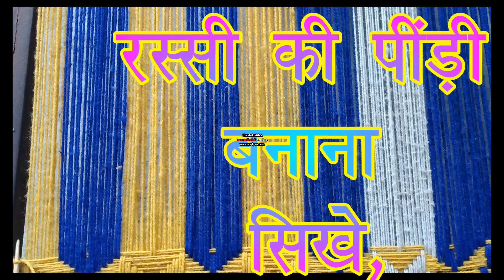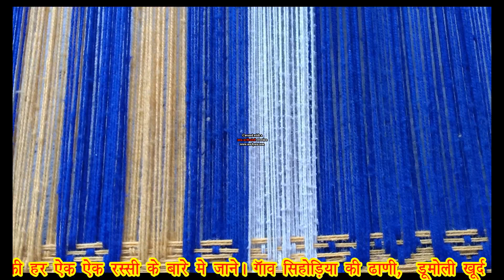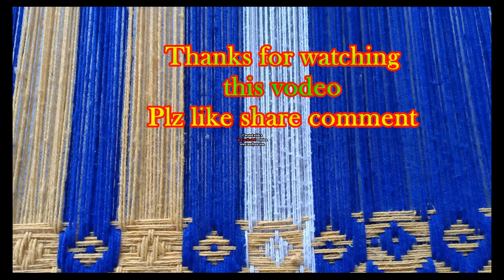New design wali charpai binana part 2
चारपाई में हमारे इस चैनल पर आप हर प्रकार के नाम और मोबाइल नंबर और डिजायन बनाना सीखे चारपाई में , और चारपाई में " A. Z." *0 9.* केसे (बुनते) है / और एक एक रस्सी के बारे जाने / Hindi me

AND
YOUTUBE.COM/RAVIYADAV7063